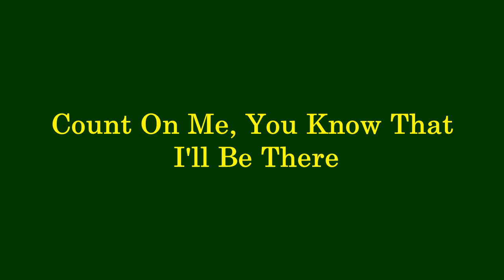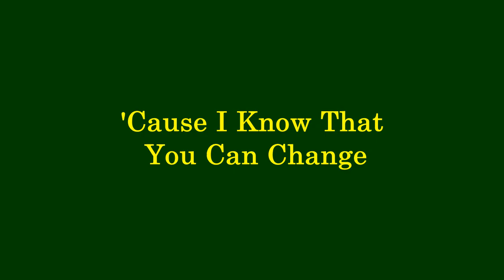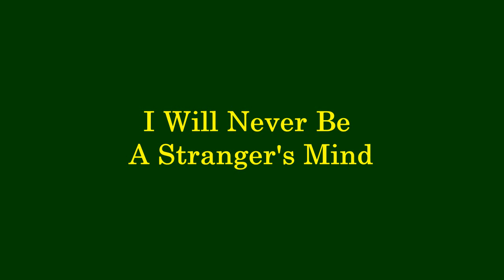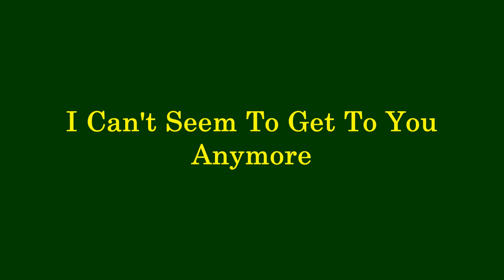Dreamland Paradise [ Band - Novecento ] A Song With Lyrics And Photo Clips - 1986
You're Bound To Know
When There's Cloudiness Around
You Could Well Be Entering Danger Zone
And If A Glow
Might Be Shining Out Of Nowhere
Don't Forget That Mystery's In Disguise
Haunted By Obsession Deep Inside
Looking For Escape, You Take A Ride
Slide Away Into The Night Again
Anytime You Call Me, Anywhere
Count On Me, You Know That I'll Be There
I Will Never Be A Stranger's Mind

Yeah, Don't You Know Baby
You're Living In Dreamland Paradise
I Can't Seem To Get To You Anymore
No, Don't You Know Baby
Caught In A World Of Compromise
You're Forgetting Yeah
What You're Living
What You're Living For
Your Living For
Don't Close The Door
'Cause I Know That You Can Change

You're Forgetting Yeah
Why You're Living
You're Forgetting Yeah
Why You're Living

Don't You Know Baby
You're Forgetting Yeah